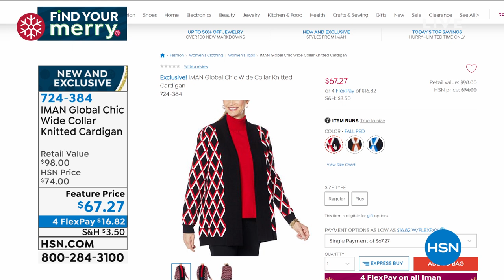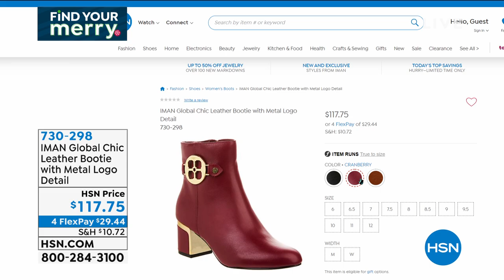HSN | IMAN Global Chic Fashions 10.25.2020 - 11 AM